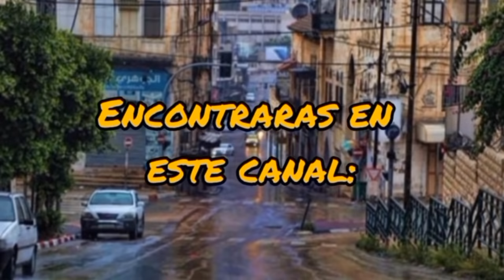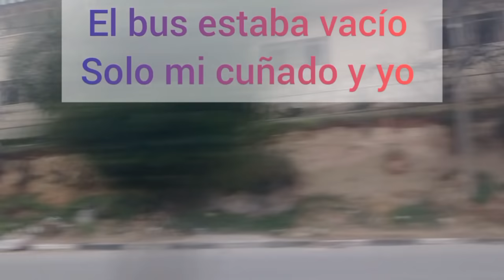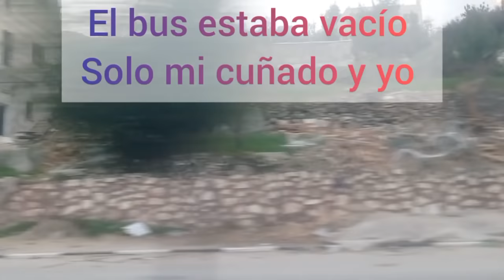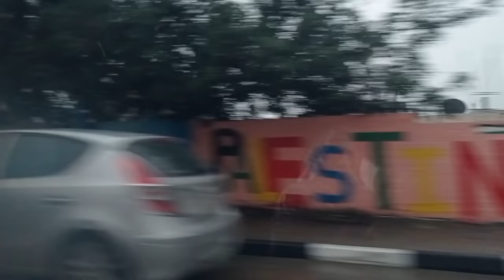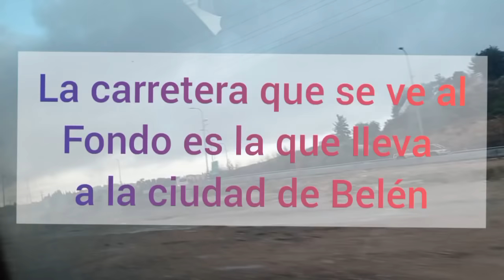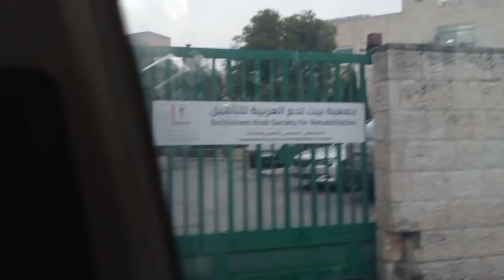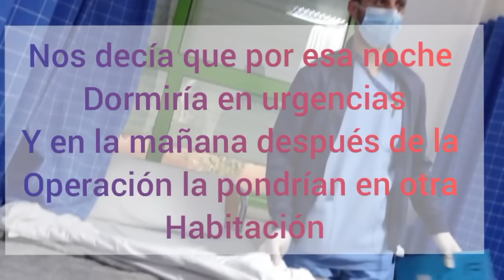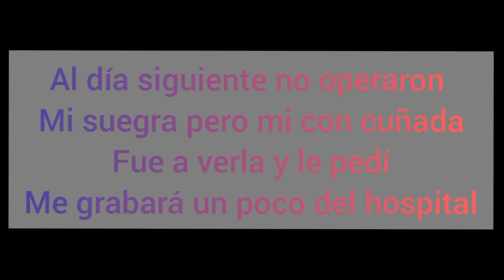SEGUIMOS EN EL HOSPITAL 🥺NOS TRASLADARON A BELÉN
HOLA A TODOS ME PRESENTO SOY FADIA,UNA COLOMBIANA CASADA CON UN PALESTINO,Y TENEMOS 3 HERMOSOS HIJOS,VIVIMOS ACTUALMENTE EN PALESTINA.🌹🌹

🌹🌹EN ESTE CANAL ENCONTRARAS RECETAS,VLOGS,STORY TIMES,Y MUCHAS COSAS MAS.🌹🌹

🌹🌹SOY UNA MUJER CON MUCHAS GANAS DE VIVIR Y SACAR MI FAMILIA ADELANTE Y MI SUEÑO ES CONOCER MI MADRE BIOLOGICA.🤲🏻🌹🌹

🌹🌹QUE IDIOMA SE HABLA EN PALESTINA
(ARABE)🌹🌹

🌹MI CUENTA BANCARIA🌹
🌹SWIFT:PINVPS22

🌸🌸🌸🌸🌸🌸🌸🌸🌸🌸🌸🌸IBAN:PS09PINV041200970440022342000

🌹🌹CON QUE EDITOR EDITO MIS VIDEOS🌹🌹
INSHOT🌸

🌹🌹COMO CONOCI MI MADRE BIOLOGICA🌹🌹

🌹🌹COMO ENCONTRE  A MI CUÑADO SIN VIDA🌹🌹